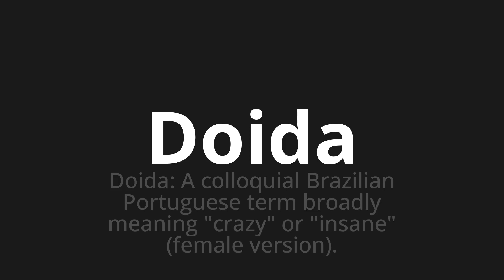How to pronounce Doida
Master the Pronunciation of 'Doida Doida Which Means' - which means : Crazy: The Brazilian Brazilian Colloquial Term Broadly Meaning "Crazy" or "Insane" (Female Version). 📝 with @PortuguesePronunciation 🎓🗣️ - [Your Guide to Portuguese]

Learn to pronounce 'Doida' perfectly in Portuguese with our easy and engaging tutorial by @PortuguesePronunciation! 📖📽️ In this comprehensive video, we provide you with native speaker examples 🗣️👂 and phonetic breakdowns 🎵 to ensure you get the pronunciation just right.

How to say Crazy in Portuguese